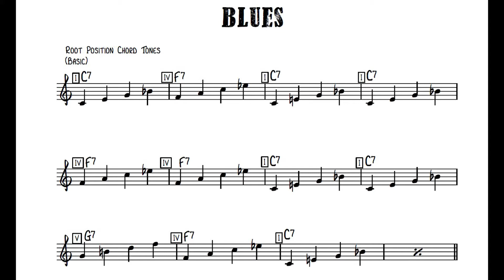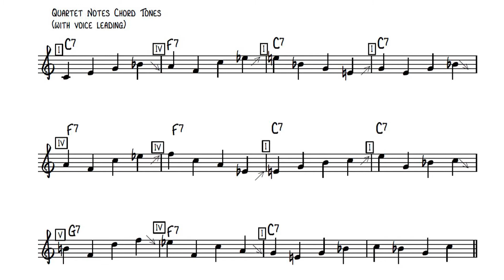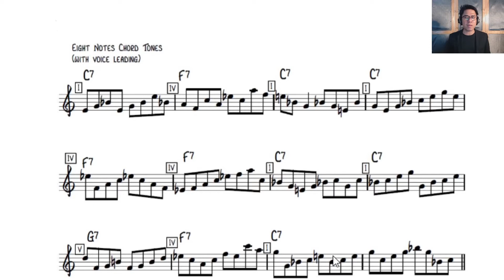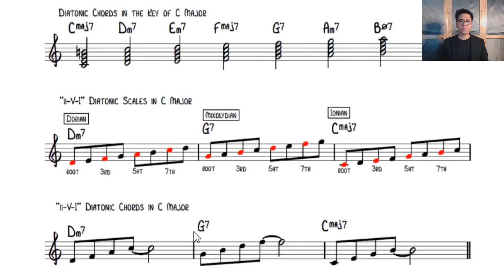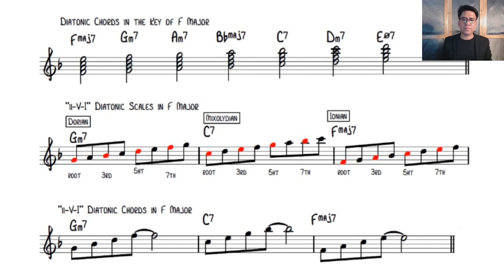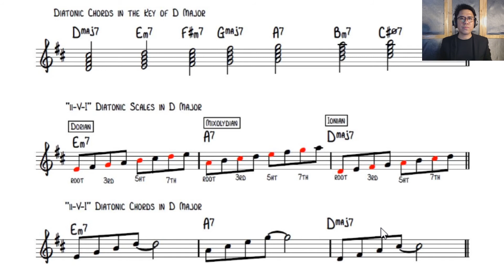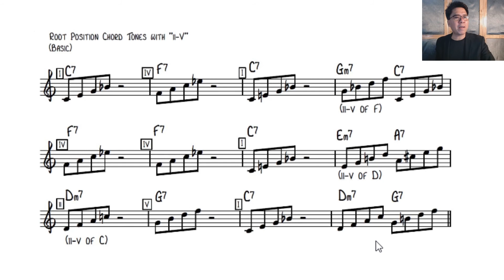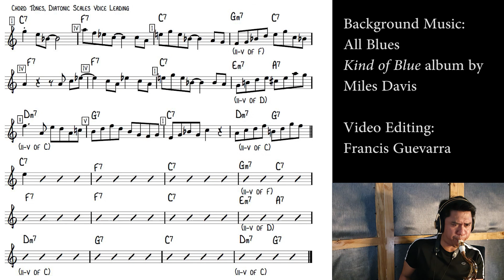Saxophone Workshop sa Wikang Pilipino